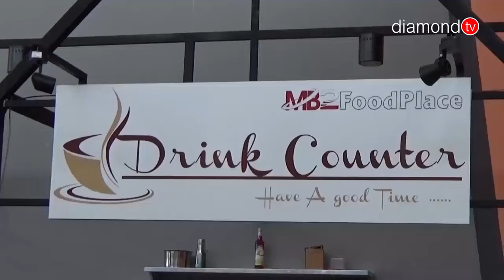MB2 FOOD PLACE RESMI DIBUKA